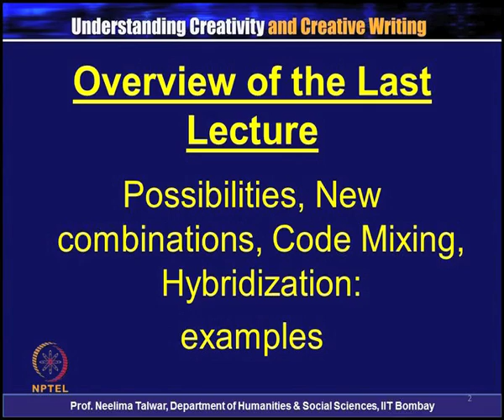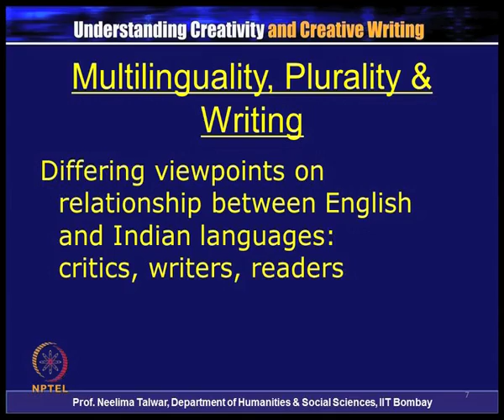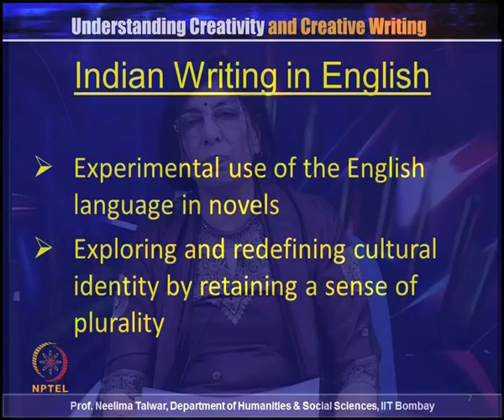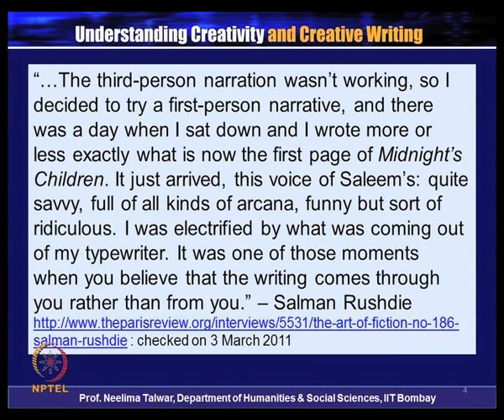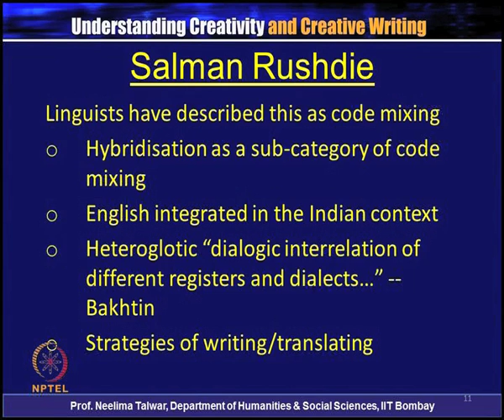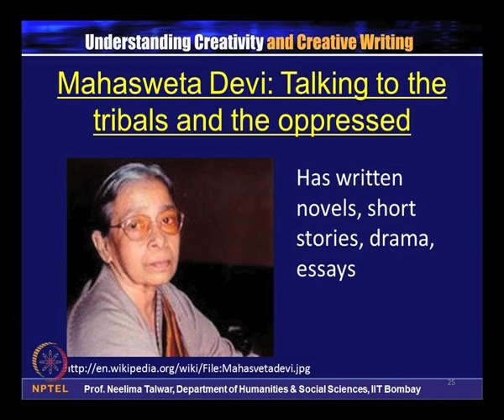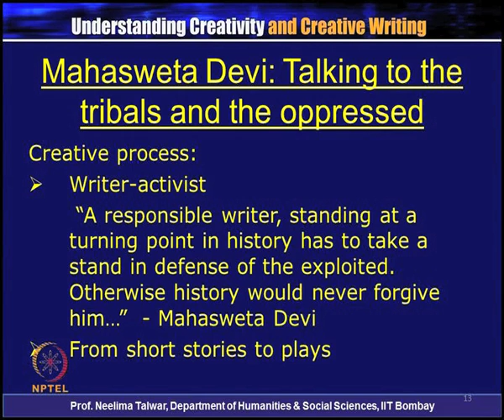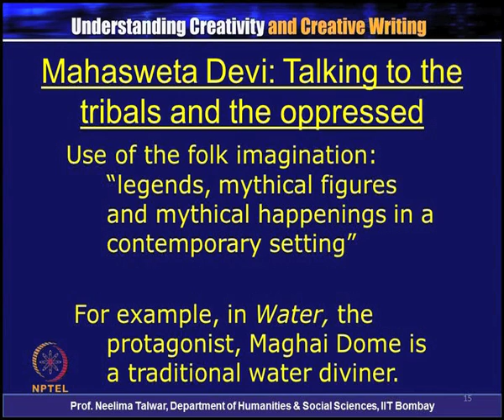Interplay of Languages and Forms of Writing